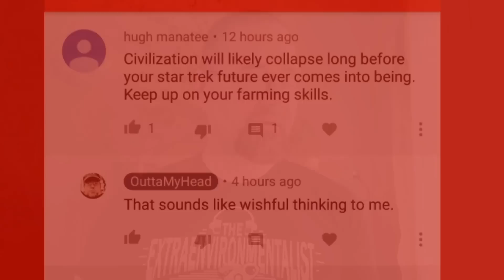Smells like DOOMER Brain Rot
This happens often enough that it no longer surprises me. I'll describe some trend having to do with technology and project it into the future and consider the cumulative effects, often detrimental effects, that I can imagine it having. I'm forecasting something we're likely to find vexing and unpleasant, and some Doomer will call me a techno-utopian, high on hopium, dreaming of a Star Trek future, because I dare to imagine any scenario other than permanent and fatal collapse of industrial civilization in the very near future. In the Peak Oil scene, "techno-optimism" and "Star Trek" are terms of abuse. This gives me, about a decade too late, a clue that this is a very toxic scene which attracts a disproportionate share of nihilists, pessimists, and misanthropes.